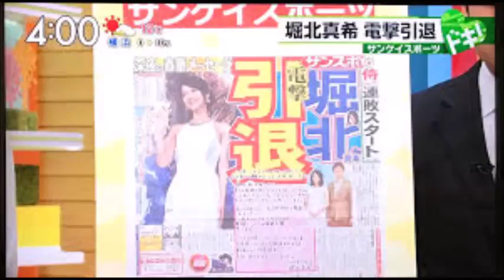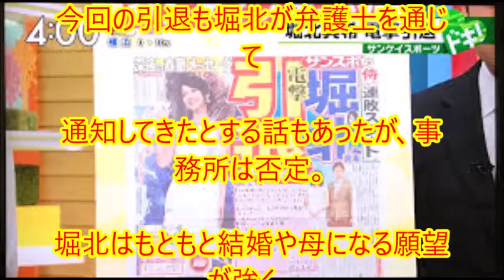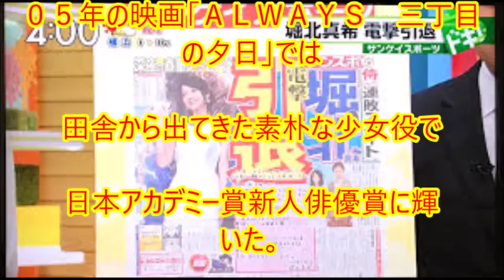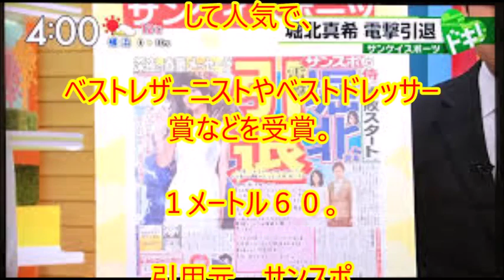堀北真希 朝ドラ 電撃引退！深夜の直筆メッセージ…今後は子育てに専念